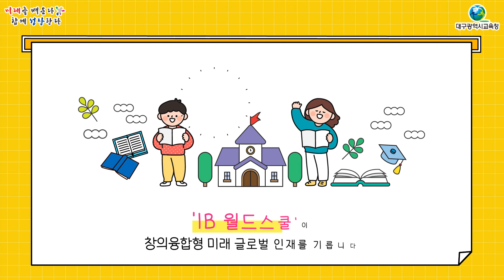[다품캠페인 Ver.16 힌트영상] IB 월드스쿨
[IB 월드스쿨]은 개념 이해와 탐구학습을 통한
학습자의 자기주도적 성장을 추구하는
국제인증 학교교육체제인
‘국제 바칼로레아(IB) 프로그램’을 운영하도록
공식적 인증 받은 학교로,
대구에는 경대사대부초‧중‧고,
삼영초, 대구외고, 포산고가 있다.

대구시교육청 정책 탐구 빈칸퀴즈(다품캠페인 ver.16)
이벤트 참여: 링크주소